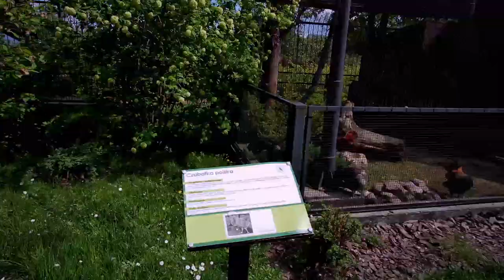AkcentZoo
Бесплатный зоопарк Akcent ZOO в Белостоке.